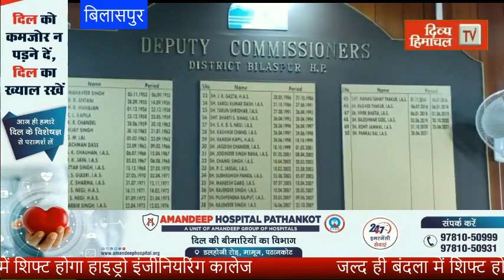जल्द ही बंदला में शिफ्ट होगा हाइड्रो इंजीनियरिंग कालेज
divyahimachaltv
dhtv,tvnews
local news
divyahimachalgoodmorning
khabre ftafat
divyahimachalgoodafternoon